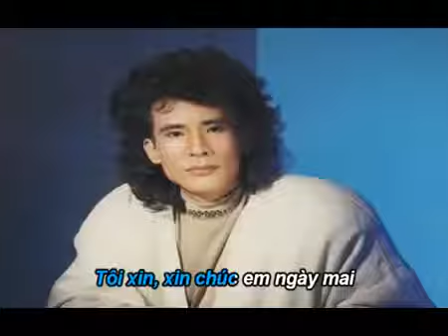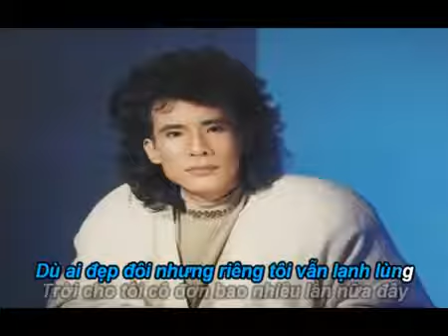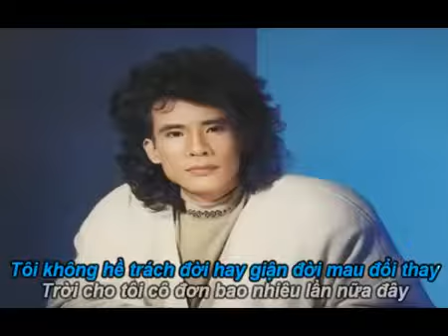Người Yêu Cô Đơn Tuấn Vũ360P